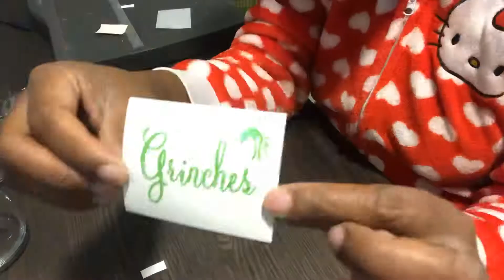Christmas Glasses - “Drink Up Grinches”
Just in time for the holidays. Had the pleasure of making these cute guys for a Christmas Gift Exchange